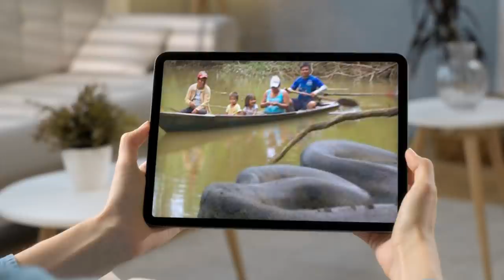12 Biggest River Monsters Ever Caught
12 Biggest River Monsters Ever Caught

50M Videos is the #1 place for all your heart warming stories about amazing people that will inspire you everyday.

A lot is unknown to us about the underwater world. Deep into the
depths of water, there are hidden, a lot of mysteries and
mysterious creatures!
Though some are much enormous and scarier than others!
From giant electric eels to 150 pounds fish that can even breathe
air, in today’s episode, we are here with another video on the 12
biggest river monsters ever caught.
BODY
NUMBER 12: SAWFISH IN THE CALOOSAHATCHEE RIVER
Sawfish are also known as carpenter sharks, found in ocean
waters of the Atlantic and Indo-Pacific.
Sawfishes are nocturnal and can grow to 23 feet. A long narrow
nose, with sharp teeth they look like a chainsaw coming.
Back in 2016, Captain Ross, river fishing guide was on the pretty
important Job…Searching for the prehistoric sawfish in the dark
murky depths of the Caloosahatchee River.
Along with the team, they were able to find six sawfish up to 13
feet long!
They tagged them for research work...

NUMBER 11: STURGEON
Sturgeon fish is the largest and most primitive freshwater fish in
North America. The earliest fossils of this fish date back over 245
million years ago. Fraser River in British Columbia is one of the
top sturgeon fishing destinations in the world.
Sturgeons are quite enormous.
The largest ever caught was in Russia’s Volga River, back in the
19th century. This monster was a massive 24 feet long.
1000 pounds and 12 feet long white Sturgeon was caught at San
NUMBER 10: Queensland Grouper
Queensland grouper, the world’s largest reef-dwelling bony fish.
This is so big that it can swallow sharks and rays whole. This
gigantic beast grows to at least 8.9 feet.
What’s most fatal is that large individuals possibly produce
ciguatoxin and have been implicated in fatal attacks on humans.
Jeremy De Haan was fishing in the Cape Pallarenda when he
came across this monstrous grouper.

It was six feet and three inches long, with a girth of about four
feet and three inches. He struggled for 15 minutes but eventually
managed to reel in this beast before posing for a few photos.
NUMBER 9: BULL SHARK
Bull sharks get their name from their short, blunt snout, as well
as because of a tendency to head-butt their prey before
attacking.
Bull sharks are really aggressive…
These are considered to be the most dangerous sharks in the
world, because of their ability to migrate up rivers…
In this excerpt from his show, Wade hooked into a massive 9.5-
foot, 500-pound bull shark on South Africa&#39;s Breede River. It took
him nearly two hours to wrestle this huge fish in where a team of
scientists was waiting to take measurements. Then they tagged it
for research purposes.
NUMBER 8: ALLIGATOR GAR
Similar to crocodiles, this alligator gar has a wide head and a
pretty snapping set of razor-sharp teeth.
This is one seriously old fish and they now live in the Mississippi
river valley.
In this river, a monstrous alligator gar was found!
Kenny Williams pulled up his net from the depths of Lake
Chotard, but he bought up the largest alligator gar ever caught!
Biologists later measured the fish at 8 feet, 5 and 1/8 inches
long, 47 inches in girth, and officially 327 pounds!
NUMBER 7; Catfish
We are talking about the freshwater catfish that resembles…. Cats
This resemblance is due to the prominent barbels which are just
like the whiskers of cats.
Many catfish possess spines in front of the dorsal and pectoral
fins, with venom glands, and can cause painful injuries to the
unsuspecting.
A massive catfish of eight feet five inches long and 250 lbs weight
was caught by Yuri Grisendi while fishing in the Italian river. After
struggling for quite a long time, they were able to take the giant
up in a boat. Took it to shore, clicked a few pictures, and let it go
away...
NUMBER 6: 800 POUND STINGRAY
On average, a stingray is between 6.5 and 7.5 feet long and
weighs about 600 to 700 pounds. But this fish here is one of the
According to National Geographic, this giant stingray caught and
released in the river weighed up to 800 pounds. It was also 14
feet long and eight feet wide.